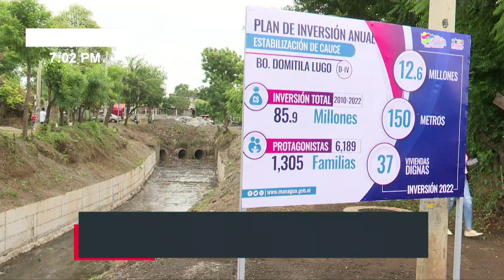Revisten cauce y construyen puente en Bo. Domitila Lugo, Managua - Nicaragua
Las necesidades expuestas por las familias del barrio Domitila Lugo en los cabildos municipales de la Alcaldía de Managua, dio como resultado el establecimiento de un puente, que fue construido sobre uno de los cauces revestidos que recorren esa zona del Distrito IV.

La inauguración fue realizada por la alcaldesa de la ciudad, Reyna Rueda; junto a familias que habitan en el sector.